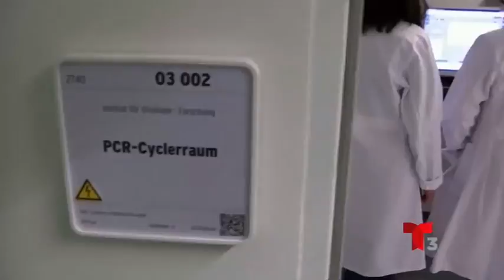Mexicanos ya esperan miles de Vacunas COVID prometidas por su Gobierno